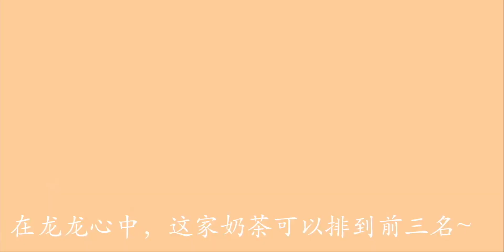北京排队时间最长的奶茶之王，独特秘制奶盖一天卖出4000杯！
奶茶,美食侦探,吃货,美食,吃播,美食圈,排队,喜茶,北京美食攻略,网红美食